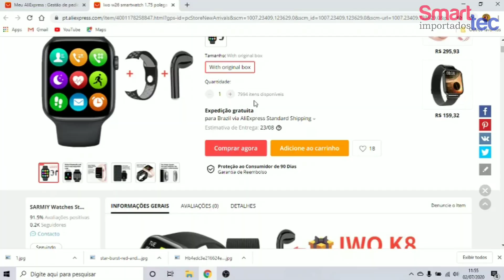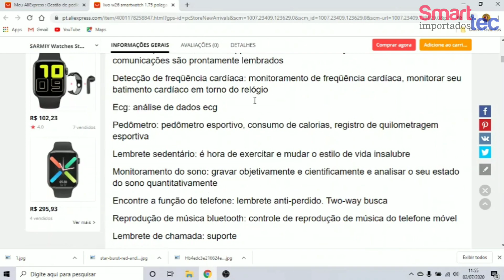SmartWatch IWO W26 - Melhor custo benefício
W26 smartwatch 1.75 polegada chamada bluetooth relógio inteligente mulher ip68 à prova dip68 água monitor de pressão arterial freqüência cardíaca pk t500 iwo
Nota:

1. tamanho da geração do apl 5th, correia substituível de 44mm

2. nós apoiamos atacado e dropshipping, por favor entre em contato conosco diretamente para mais detalhes, obrigado.

Especificação/Função:

Tela principal: 1.75 hd ips, 320*385

Tela táctil: tela táctil capacitiva de superfície da raposa 2.5d

Bluetooth push: sms, wechat, qq notícias e outras informações do cliente e outras comunicações são prontamente lembrados

Detecção de freqüência cardíaca: monitoramento de freqüência cardíaca, monitorar seu batimento cardíaco em torno do relógio

Ecg: análise de dados ecg

Pedômetro: pedômetro esportivo, consumo de calorias, registro de quilometragem esportiva

Lembrete sedentário: é hora de exercitar e mudar o estilo de vida insalubre

Monitoramento do sono: gravar objetivamente e cientificamente e analisar o seu estado do sono quantitativamente

Encontre a função do telefone: lembrete anti-perdido. Two-way busca

Reprodução de música bluetooth: controle de reprodução de música do telefone móvel

Lembrete de chamada: suporte

Função e versão de bluetooth: 3.0, 4.0 suporta bluetooth chamando

Especificações e capacidade da bateria: polímero de alta capacidade de 220mah

Motor de vibração: suporte

Pacotes multilinguísticos: chinês, tradicional, inglês, alemão, espanhol, italiano, francês, português (portugal), português (brasil), russo, indonésio, malaio, polonês, vietnamita, hebraico, árabe chinês, persa, tailandês, birmanês, turco,

Outras funções: despertador, calendário, cronômetro, computador

Lista de embalagem:

1 * smart watch

1 * cabo de carregamento

1 * manual do usuário

1 * caixa de varejo original

IwoW26 NovoIWO IwoNew26 FAÇA PARTE DO MEU GRUPO DO TELEGRAM ONDE EU COMPARTILHO MUITAS INFORMAÇÕES SOBRE TODOS OS PRODUTOS

CONHEÇA OUTROS MODELOS DE LOJAS QUALIFICADAS DO ALIEXPRESS NOS LINKS ABAIXO

XIAOMI MI WATCH
XIAOMI MI WATCH LITE
SMARTWATCH L19
SMARTWATCH L16
SMARTWATCH IWO W506
SMARTBAND M3
SMARTBAND M5
SMARTBAND M6
SMARTWATCH MODELO HW19:
SMARTWATCH HW22 PRO MAX
SMARTWATCH HW22 PLUS
SMARTWATCH X7
SMARTWATCH X8
SMARTWATCH X8 pro
SMARTWATCH HW12
SMARTWATCH HW33 Plus
SMARTWATCH TIC WATCH E
SMARTBAND MI BAND 6 ORIGINAL
SMARTWATCH MODELO Z36
SMARTWATCH IWO W506
SMARTWATCH M26 PLUS